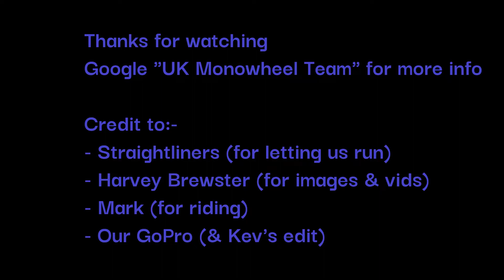Trojan & WarHorse - 1st Aug 2022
UK Monowheel Team are back at Elvington with Straightliners club.  Ride with Trojan at nearly 70mph.